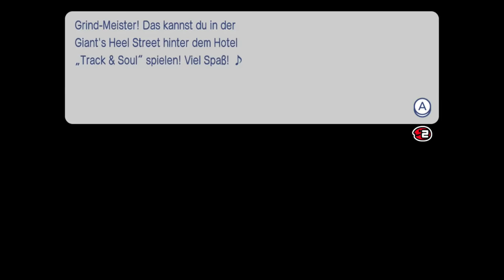Spaß am "Hau den Maulwurf" Spieleautomat | 🌴 🏊 Go Vacation #09 [DE]/[1440p60]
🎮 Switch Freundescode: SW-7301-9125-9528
🎮 Nintendo 2DS Freundescode: 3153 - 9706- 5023
🎮 Wii U Freundescode: Spitzknoll

☞ Schnittprogramm: Adobe Premiere Pro CC 2017
☞ Designprogramm: Adobe Photoshop CC 2017
☞ Renderprogramm: Adobe Media Encoder CC 2017
☞ Audioprogramm: Adobe Audition CC 2017